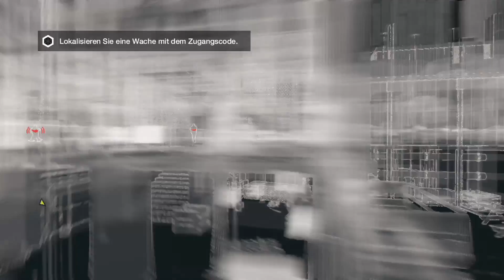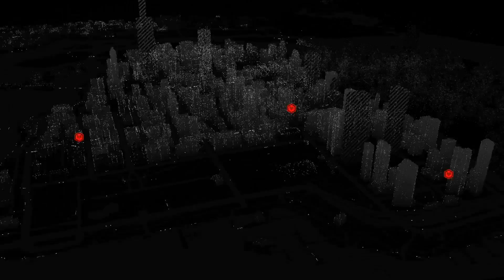Lets Play Watchdogs (Xbox One) [Full-HD] (German) #003 - Beschützer